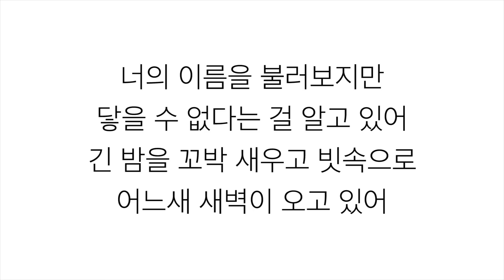조이 (JOY)－「 여우야 YEOWOOYA」 [그녀는 거짓말을 너무 사랑해 Part.1] 가사 한국어